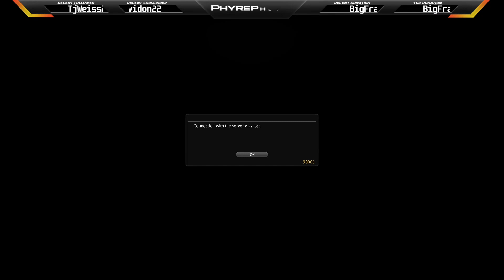BLACK MAGE 37-80 - PATH TO ALL 80s - Day 90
✨Vivamus Sparkalati✨

0:00 Start 🙂
30:00 Algorithm Pleaser 😀
1:00:00 Algorithm Pleaser 😛
1:30:00 Algorithm Pleaser 😂
2:00:00 Algorithm Pleaser 😉
2:30:00 Algorithm Pleaser 😜
3:00:00 Algorithm Pleaser 😙
3:30:00 Algorithm Pleaser 😘
4:00:00 Algorithm Pleaser 😽

Twitch -- 🔴LIVE FRI/SAT/SUN/MON 700 PM ~~ EST🔴

❤️ Phy